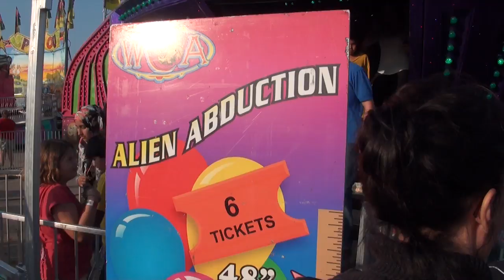Saskatoon Exhibition 2012 Aug 12th Nicholas and friends